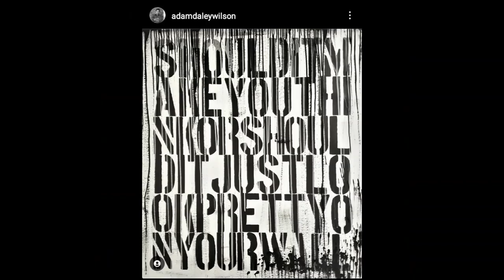at engage projects gallery chicago during @ExpoChicago ... 2nd solo show ... adam daley wilson ...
Adam Daley Wilson is a painter and conceptual artist represented by Engage Projects Gallery in Chicago ... 2nd solo = April 14 at Engage Projects during EXPO Chicago ... 1st solo was an @ArtforumMagazine 'Must See' ... Daley Wilson's studio is two blocks from the Portland Museum of Art in the arts district of downtown Portland Maine.